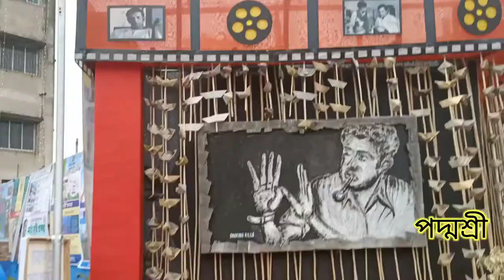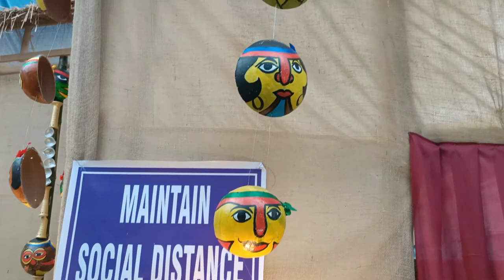Top Durga Pujo of Burdwan town 2021 ll Pandal Hopping ll Pujo Porikroma 2021 at Burdwan ll Bardhaman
Top Durga pujo of Burdwan.. Bardhaman er sera koyekti pujo .. DurgaPujo 2021 of Burdwan Town ... Durga Puja pandal 2021 Burdwan

The link of other video of Durga Puja 2021